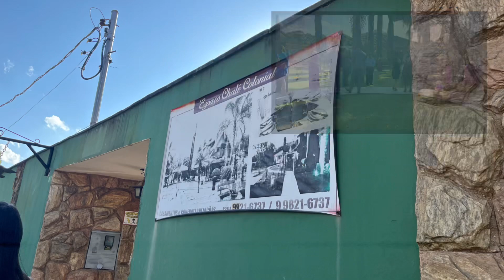1- L & T wedding chegada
Nesse vídeo estamos chegando na chácara onde será feito o casamento da Thamires e o Léo